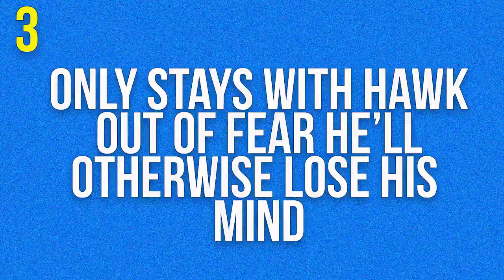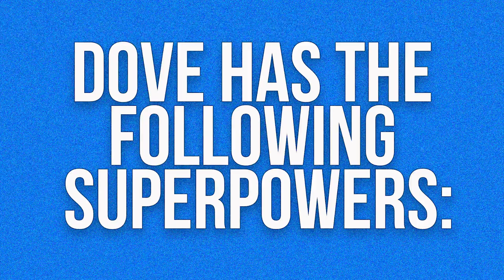2 Facts & A Theory: Hawk and Dove from DC Comics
Minka Kelly, who plays Dawn Granger aka Dove on "Titans," decides which statements about Hawk and Dove are facts from DC Comics and which ones are fan theories.